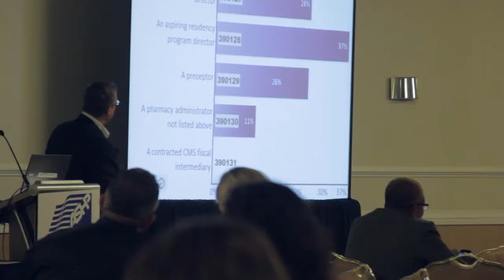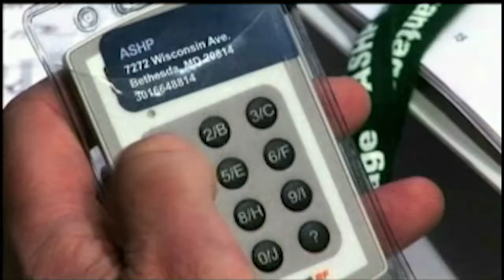American Society of Health-System Pharmacists- Mid Year Promo Video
Promotional video for the american society of health-system pharmacists annual mid year convention in Orlando at the convention center, December 2013. This video will be used in various social media channels and on their web site to advertise the largest association event of it's kind.